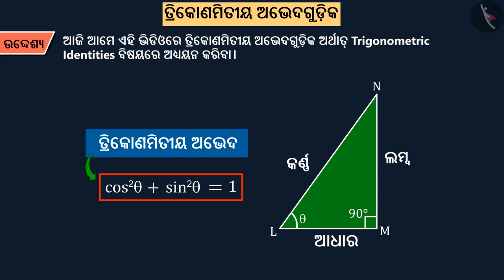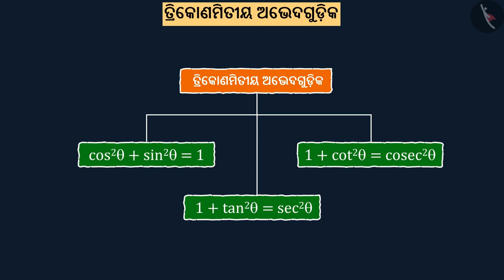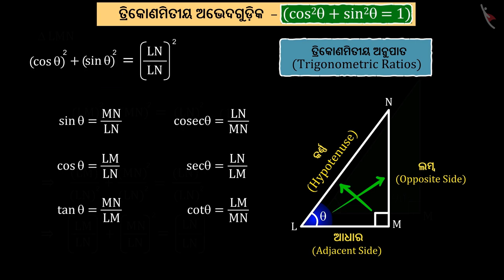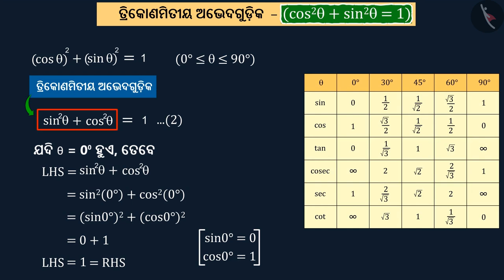ତ୍ରିକୋଣମିତୀୟ ସର୍ବସମ୍ୟତା | Part 1/3 | Trigonometric Identities | Odia | Class 10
ତ୍ରିକୋଣମିତୀୟ ସର୍ବସମ୍ୟତା | Part 1/3 | Trigonometric Identities | Odia | Class 10 | ତ୍ରିକୋଣମିତି  | कक्षा 10 | NCERT | ତ୍ରିକୋଣମିତିର ପରିଚୟ (4)

Trigonometric Identities | Trigonometry | Grade 10 | NCERT | Introduction to Trigonometry (4)

Welcome to part 1 of Trigonometric Identities. In this video, we will discuss the concept of Trigonometric Identities.